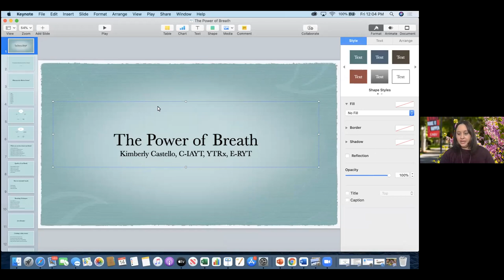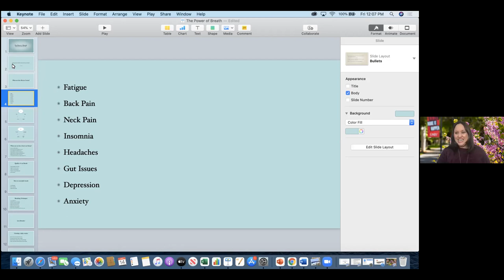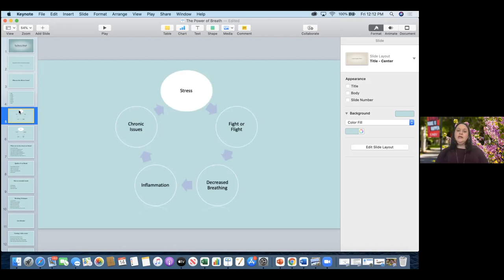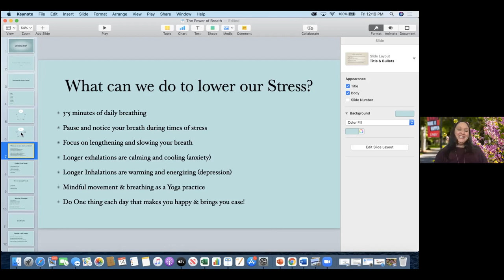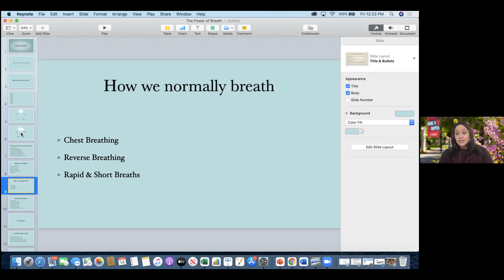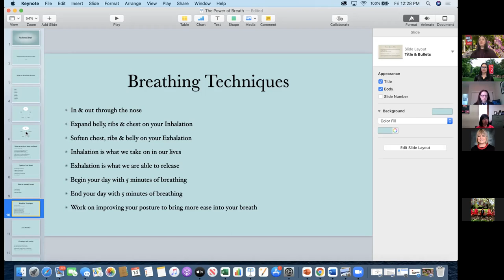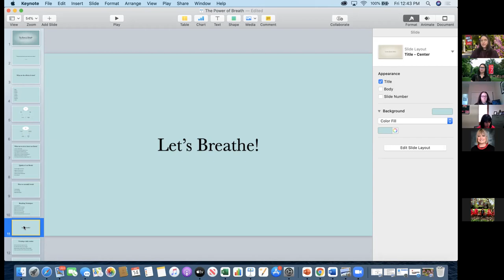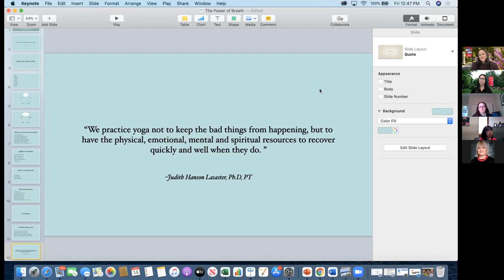Rebel Recharge: How the Power of Breath Can Relieve Your Stress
Our stress levels are at an all-time high. We endure physical, mental, and emotional stress that keeps our nervous system in a state of fight or flight. Ongoing stress can lead to chronic issues such as back pain, neck pain, insomnia, fatigue, headaches and digestive problems. These are just a few of the symptoms that can surface. During this presentation, you will learn how practicing deep breathing for five minutes a day can lower your stress levels, reduce anxiety and depression and restore the nervous system to assist in preserving your health.

Presenter: Kimberly Castello, C-IAYT, YTRX, E-RYT 500